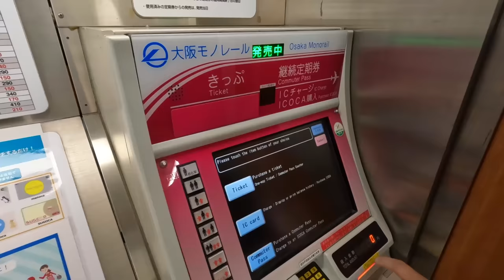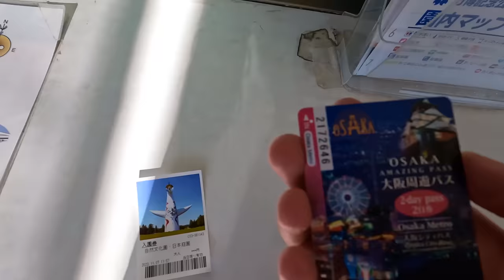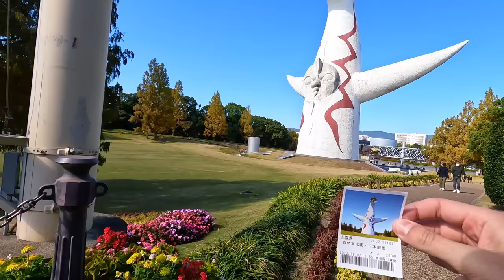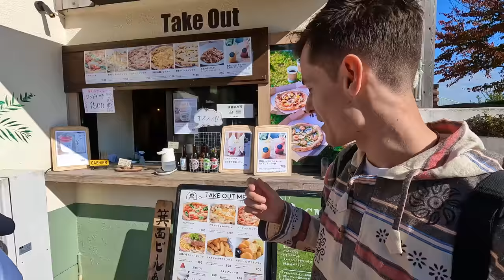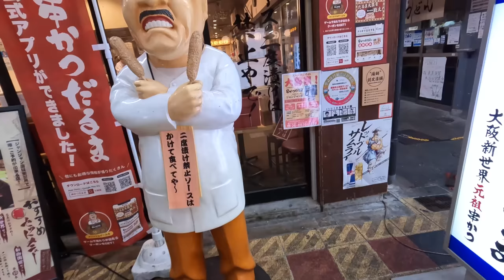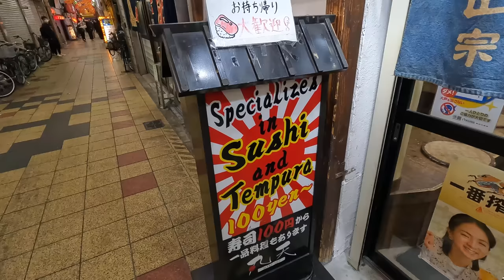Discover Osaka: A Travel Guide to Japan's Second City!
From delicious local food to stunning landmarks, Osaka has so much to offer. Follow along as we visit some of the city's most popular attractions, try out local dishes, and share our top travel tips for visiting this amazing city. Whether you're a first-time traveller or a seasoned pro, this video will help you make the most of your day in Osaka. So come along and let's discover the best of Osaka together!

A Massive Shoutout to the members who are supporting my channel:
- Nonstop Eurotrip
- Pedro Rubio Tejero
- Connor Morgan
- Ham Noy the Dutch Guy
- Winnie Chaffee